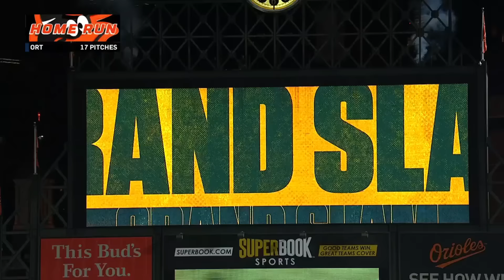MLB | Grand Slams of 2023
The grandest home runs in 2023.